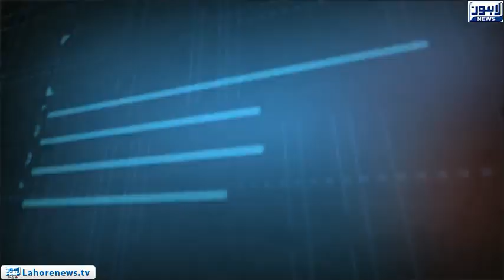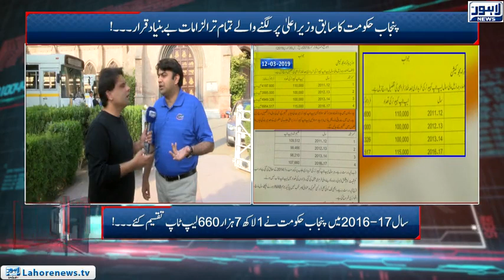Tamasha - Part 01 - Allegations on the former Chief Minister of the Punjab government declined